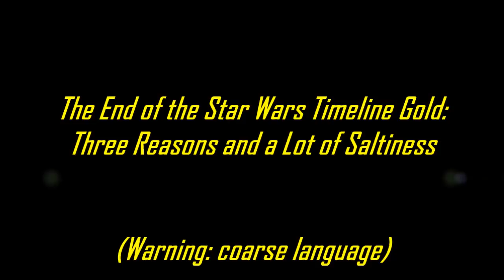The End of the Star Wars Timeline Gold: Three Reasons and a Lot of Saltiness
Nathan P. Butler, creator of the Star Wars Timeline Gold (and the Star Wars Timeline Project since 1997) explains the reasons for the end of the project in 2018.